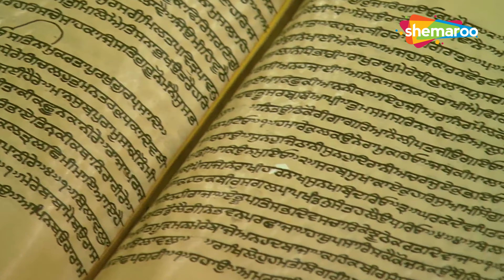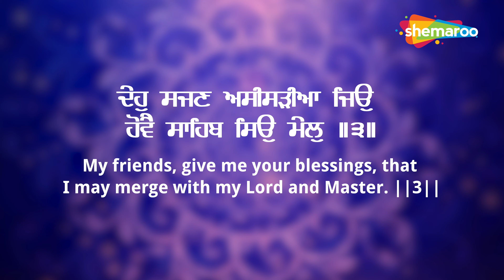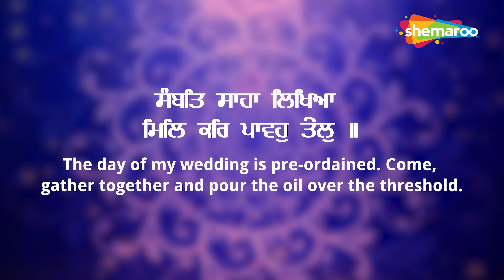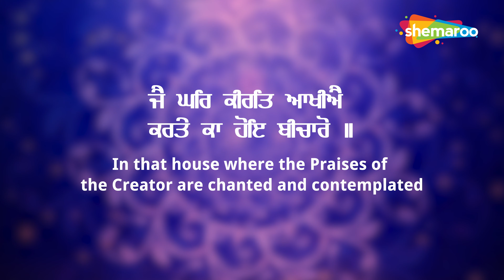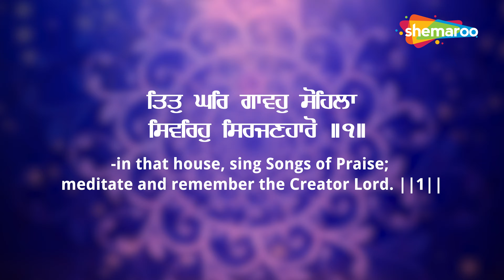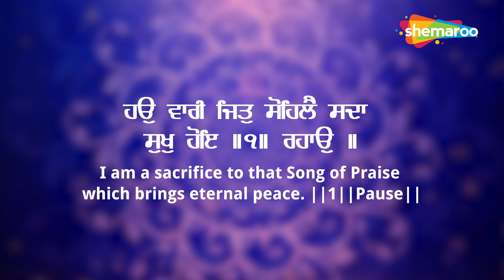Deho Sajan Aseesarhiyan | Bhai Gursharan Singh ( Jawaddi Kalan Wale ) New Shabad 2022 | Babli Singh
Shabad ► Deho Sajan Aseesarhiyan | ਦੇਹੁ ਸਜਣ ਅਸੀਸੜੀਆ
Ragi ► Bhai Gursharan Singh ( Jawaddi Kalan Wale )
Produced By ► Babli Singh
Audio & Video ► Babli Singh Studio's
Label ► Shemaroo
Producer ► All Social Media Accounts 𝐁𝐚𝐛𝐥𝐢 𝐒𝐢𝐧𝐠𝐡 👇
Following on Facebook Page 𝐁𝐚𝐛𝐥𝐢 𝐒𝐢𝐧𝐠𝐡
► All Social Media Accounts 𝐆𝐮𝐫𝐛𝐚𝐧𝐢 𝐒𝐭𝐮𝐝𝐢𝐨 👇
Following on Facebook Page 𝐆𝐮𝐫𝐛𝐚𝐧𝐢 𝐒𝐭𝐮𝐝𝐢𝐨